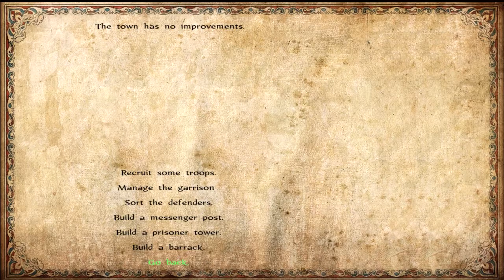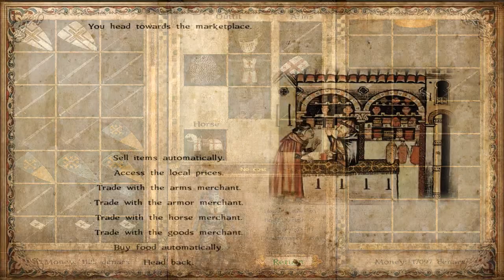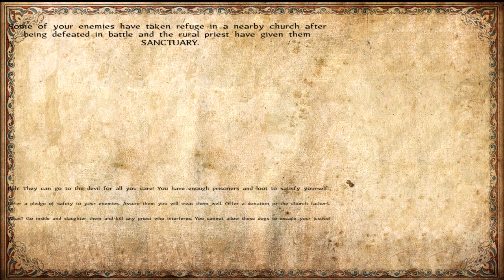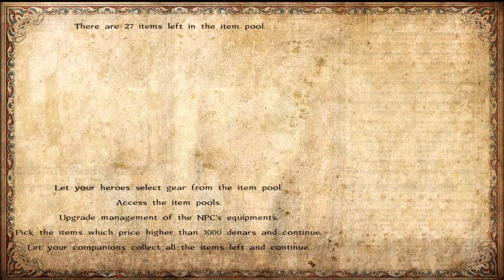NEW FORMAT - Sands of Faith #8 | Reinforcements have arrived | Mount&Blade Gaming | Warband Mod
In this Mount&Blade mod we follow Grandmaster Gerard de Ridefort in his crusade adventures as he destroys all the Muslims and brings peace to the realm.

★ Mod Features:
● Version 1.5
●Advanced diplomacy system
●Ability to join faction armies as a knight
●Advanced formations system
●Start as one of the faction leaders or lords
●New animations, scenes, graphics, audio
●Epic and voice acted battles
●Naval battles
●Ability to duel the greatest knights in the Holy Land
●Ability to play as one of your companions in battles
●Ability to chose between "battle continuation" camera or to play as one of the regular troops on death
●Advanced trade system, including sea trade
●Proper Middle-East map
●Proper faction banners and map icons
●Create Teutonic Knights Order
●Events with choice and consequences
●Advanced tournament system
●New recruitment system and historical troop trees
●Historical names for both characters and settlements
●Historical armors and weapons
●Build your own outpost/fort anywhere in the map
●Play fun card game with tavern keepers and try to earn money
●Tons of other great features for you to discover